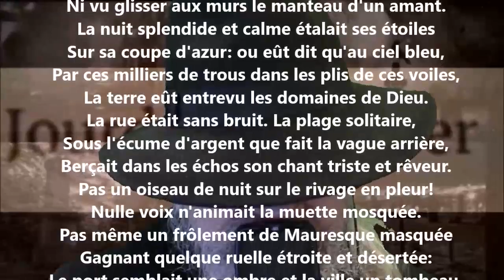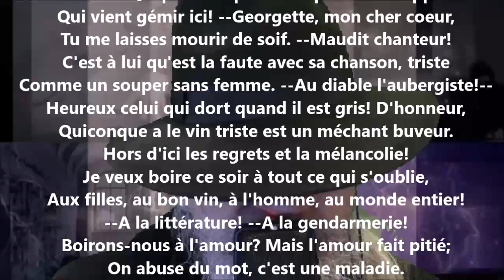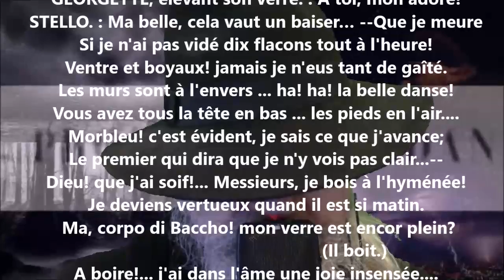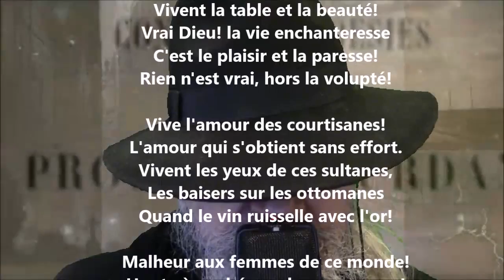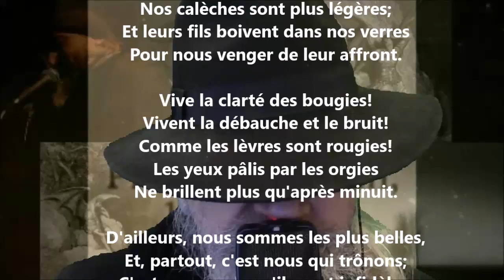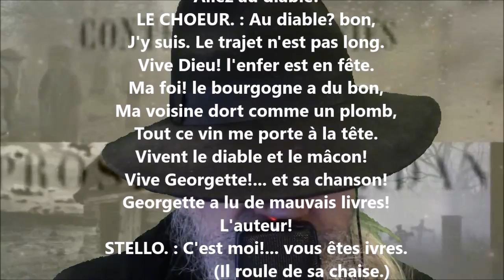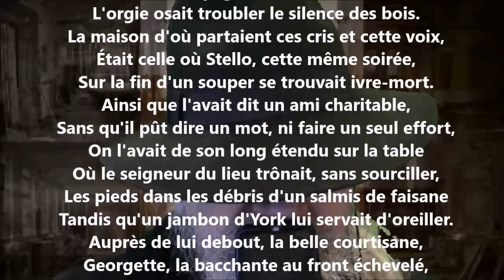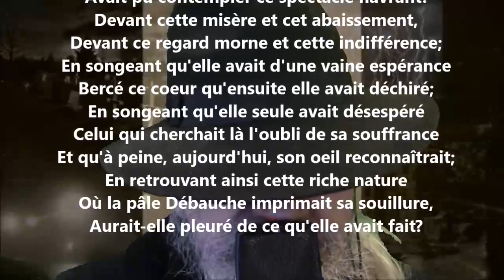Rosine et Rosette V - Prosper Jourdan lu par Yvon Jean